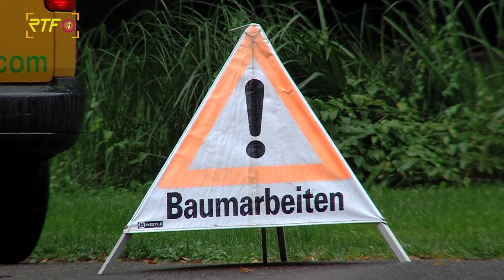Überprüfung von Baumschäden in Reutlingen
RTF.1-Nachrichten: Überprüfung von Baumschäden in Reutlingen